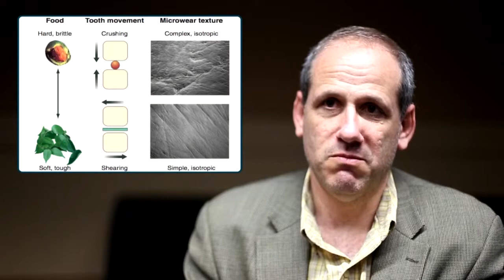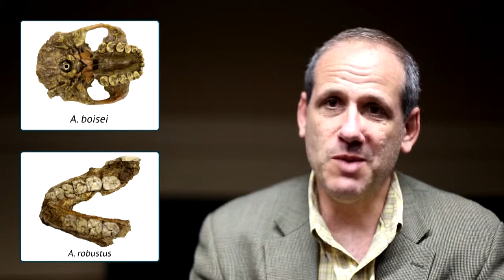Interview with Peter Ungar about diet and diversity in primates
A video produced for the course, "Human Evolution: Past and Future". Ungar is an expert in the interpretation of ancient diets of fossil primates, the meaning of tooth anatomy, and the dietary ecology of living primate species.